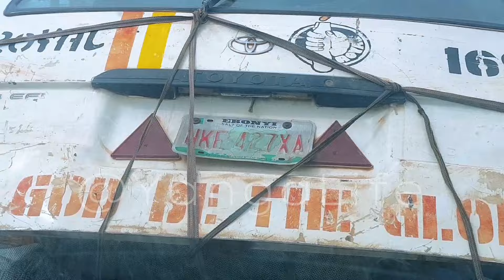Electronic Billboards On Awka Flyover, Track The Traffic Situation Now At Awka